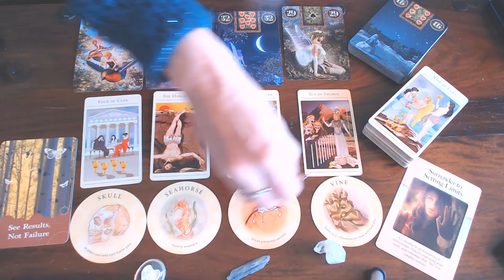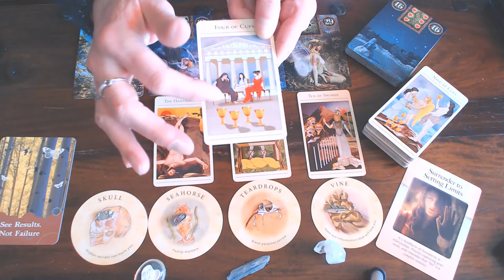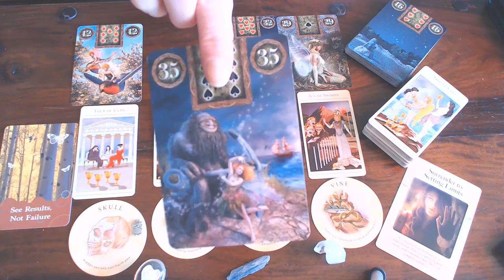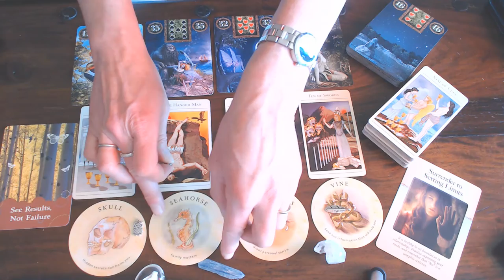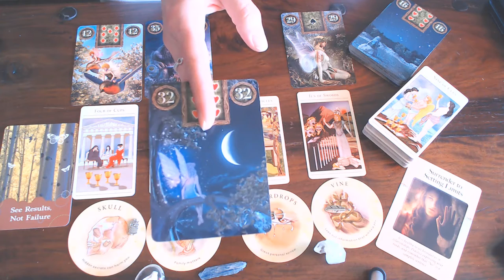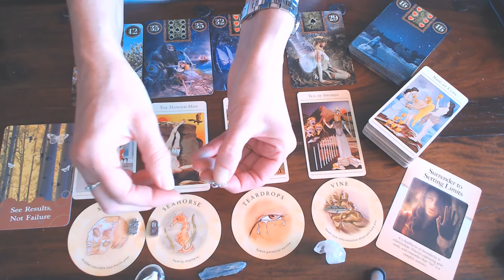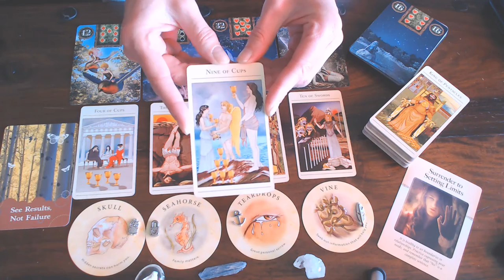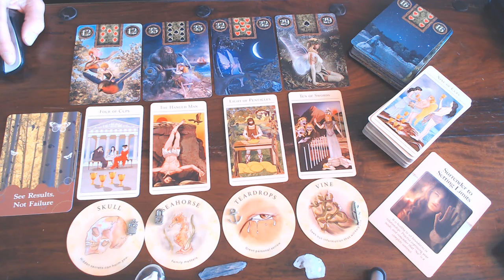VIRGO WEEKLY VLOG 6TH TILL 12TH OF APRIL 2020/SEE THINGS FROM A DIFFERENT PERSPECTIVE!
SEE THE RESULTS AND NOT FAILURE!